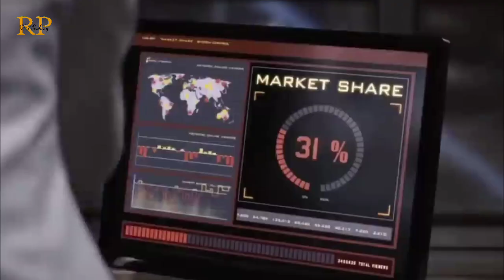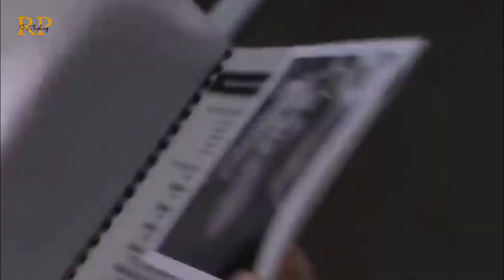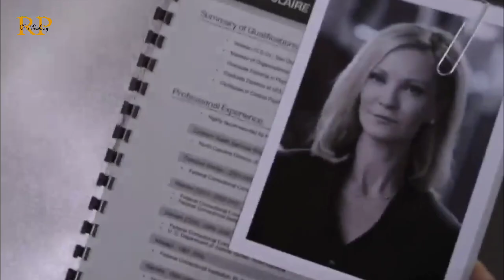Thihthleng a motor intlansiak a amah puitu nula chhelo tak nen zan hlimawm | movie recap mizo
Background Music is free copyright